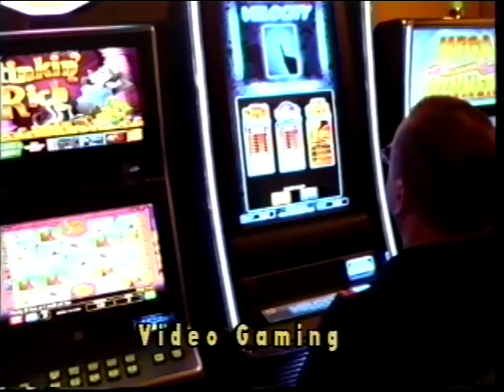Blackberry Bar & Grill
Now open on Rt 47 and Main Street in Elburn.  Full Service Bar, Outdoor Patio, Video Gaming and great sandwiches & burgers.